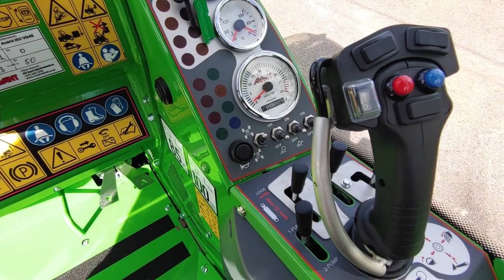Avant 635 delivery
2022 model, specifications:

A433088 - Avant 635, Kubota V1505 19 kW diesel, 3 pumps, Poclain drive motors, 26x12-12 turf tyres
A443905 - Cab L
A430622 - Hydraulic Lock Control
A424303 - Anti Slip Valve (to be installed in the future)
A33912 - Road traffic kit
A34144 - Boom Self Levelling
A34015 - Boom Floating
A35830 - Smooth Drive
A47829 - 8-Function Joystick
A36878 - Opticontrol Attachment Control System
A47774 - Auxiliary Hydraulics Outlet in the Rear 2-function
A48690 - Electric plug for trailer
MS0113-10 - Brake lights switching system

And also got an:
A2776 - silage cutter 950 mm, 216 kg

Shoutout to @ehituspealik8338 for the trailer rental.